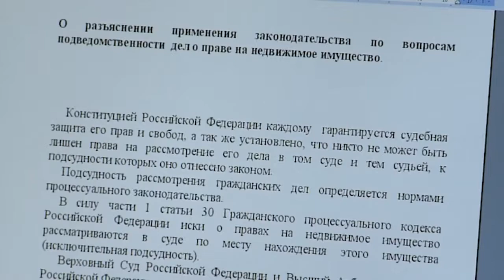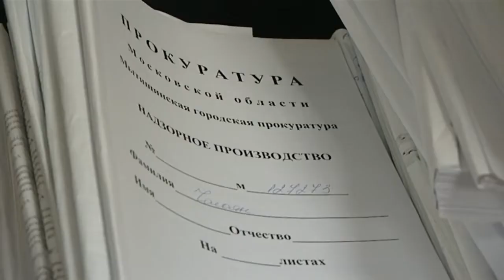(12+) Проверка прокуратуры по факту причинения вреда двум детям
Мытищинской городской  прокуратурой на прошедшей неделе выявлено 19 нарушений закона, в том числе случаи с причинением вреда здоровью детей. Что именно попало в поле зрения работников надзорного ведомства?